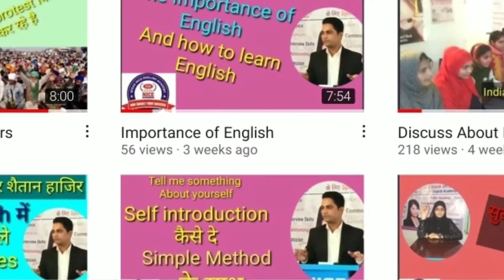26 January very good speech Alam Prince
speak Nice English Academy our channel NCI Teach for Education and in this video 26 January